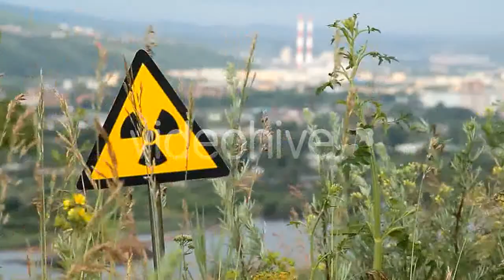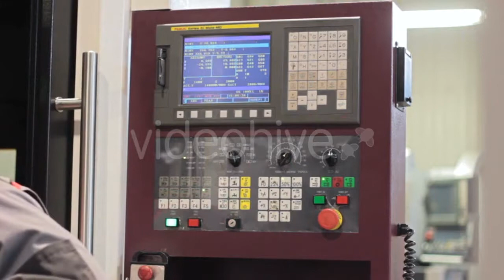Download now: Lalang Grass In The Morning Light (Pack Of - (nature) Stock Footage | Mega Pack +40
Download now: Lalang Grass In The Morning Light (Pack Of - (nature)